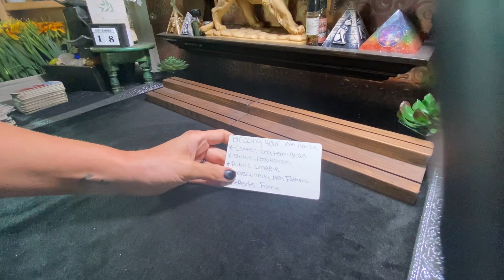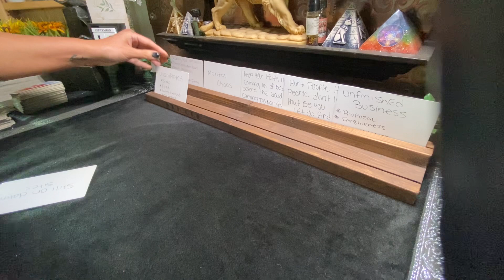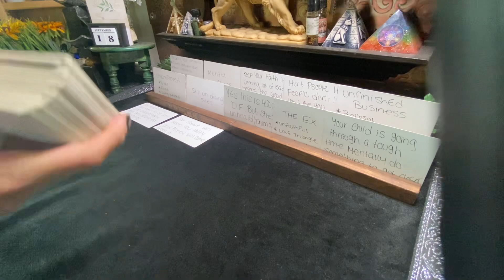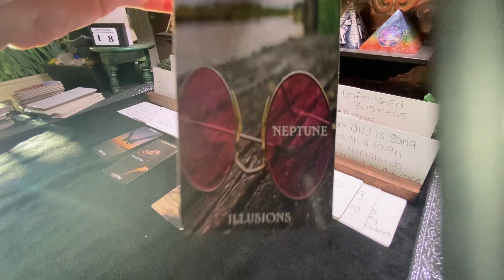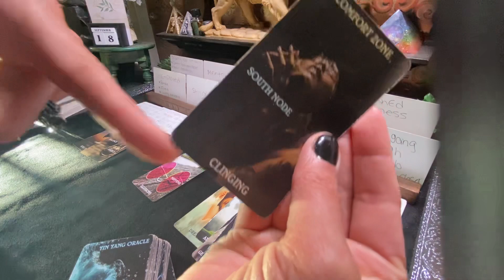Pisces ♓️ You are with a twin flame 🔥 you and your twin 🔥 have Ex’s trying to rush in and ruin🔥